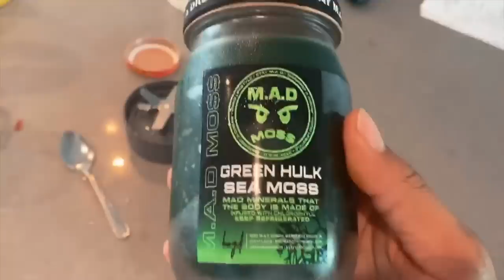IM OFFICIALLY A TIKTOKER NOW!!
FOLLOW ME ;